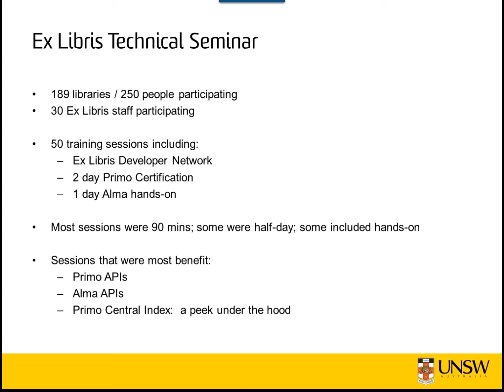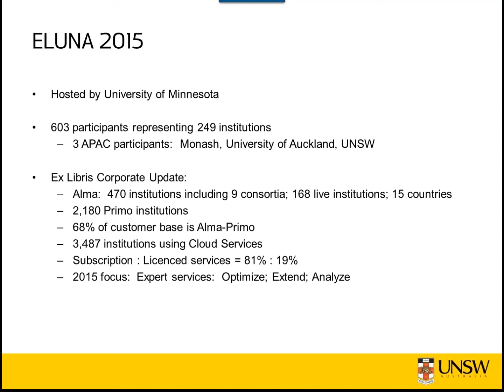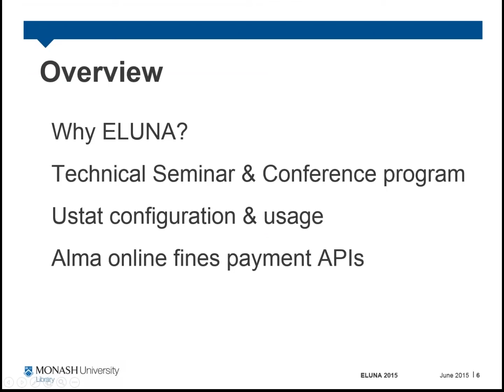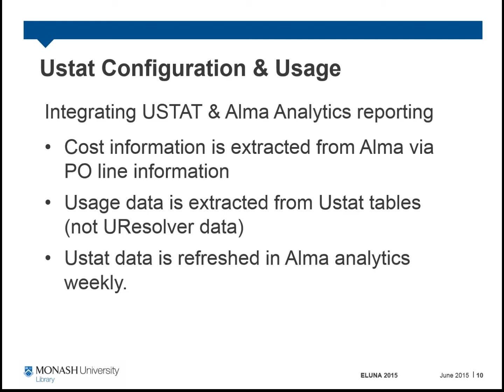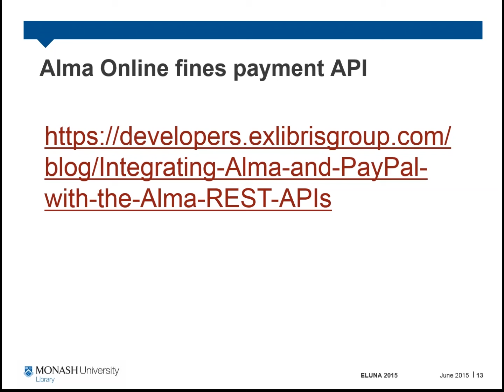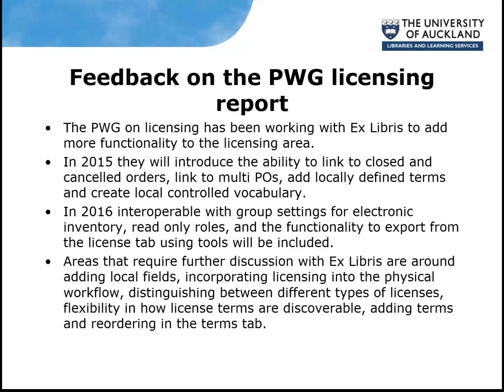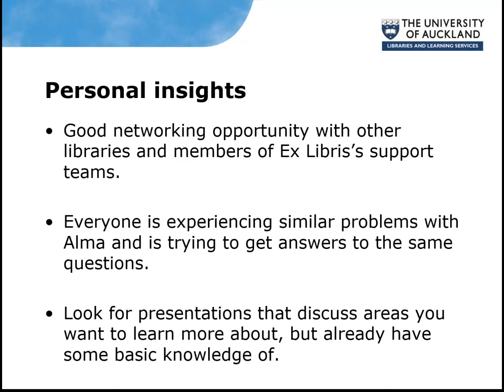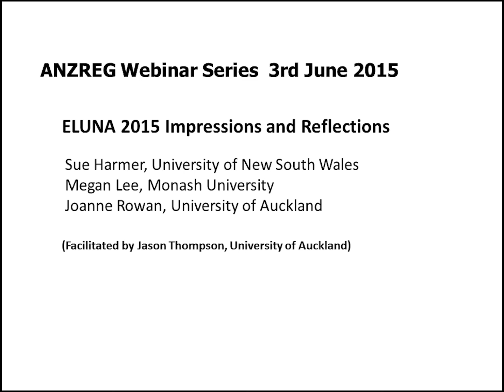Feedback from ELUNA 2015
ANZREG Webinar presented by Sue Harmer, Megan Lee, and Joanne Rowan (facilitated by Jason Thompson) on 3 June 2015